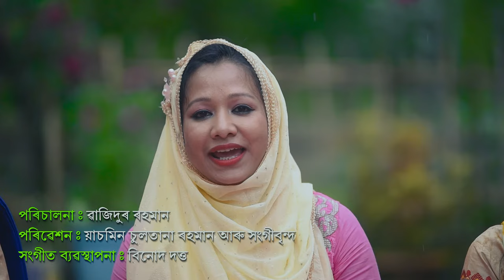Zikir in Hindi, Hindu Ya Muslim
Lead Singer-Yasmim Sultana Rahman
Group Singer- Dimpi,Yasmin,Samikha
Flute-Sunil
Translated by Kundan Upadhay.
Producer-Wazidur Rahman
Recorded At
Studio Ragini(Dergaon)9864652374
Mix and Mastered-Nayanmoni
Studio Make music
Video Cast- Yasmin,Mousumi,Jenifar,Zafrina,Swagata,Wazidur,Binod,Mrigen,Dhruba
Video Direction- Dipak(Dipu),Jogeswer
Camera-Abhijit,Pankaj
Video Editing-Bitul
Special Thanks to , Aman Ahmed.